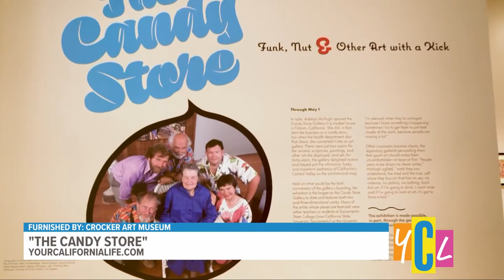Candy Store Gallery at the Crocker Art Museum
The Candy Store Gallery at the Crocker Art Museum is bringing the funk! We got the sugary details on the sweet new exhibit.